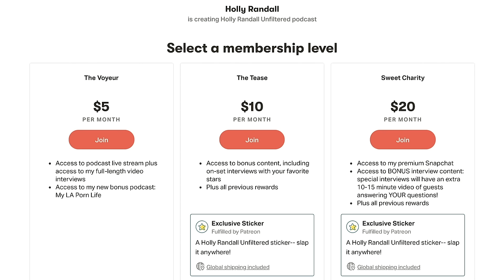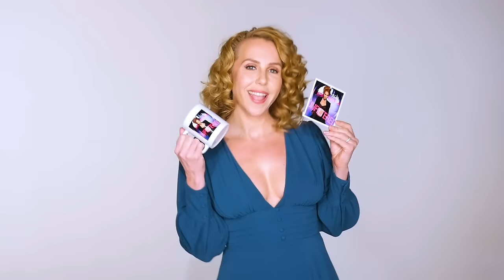Brooklyn Gray: A True Kinkster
Brooklyn Gray shares about her entry into porn before diving into her extensive list of kinks and revealing the details of her first session with a professional Dom. This rising starlet is definitely one to watch!

Show Notes:
01:20  The first time Holly and Brooklyn met.
02:03  How she got started in adult.
04:34  Her first scene
07:07  Her first mainstream porn scene.
18:40  Her recent Twistys shoot.
27:51  Her Bombshell of the Month shoot.
34:02  She's kinky.
37:04  She's into "water sports".
39:04  Ther appeal of BDSM.
44:50  Her experience being domination by a professional.